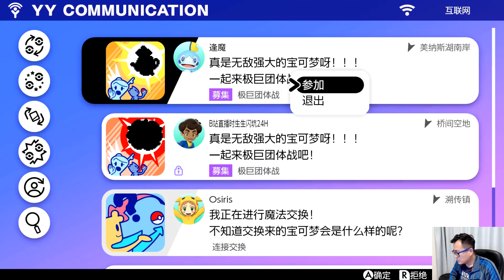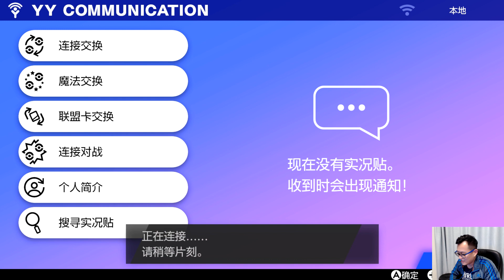這皮卡丘是小智附體了嗎？一出場就嚇了我一跳！精靈寶可夢劍盾38a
這皮卡丘是小智附體了嗎？一出場就嚇了我一跳！